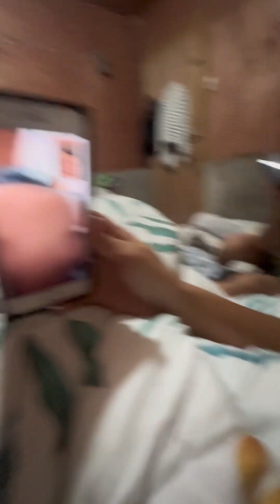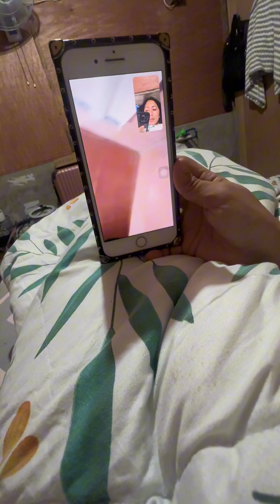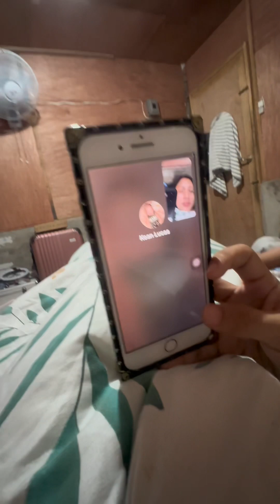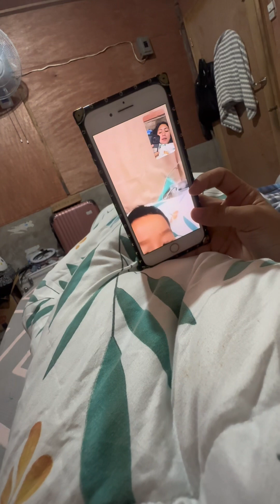Dinaig mo pa Hapones Anak, ang hirap intindihin ng language mo po.